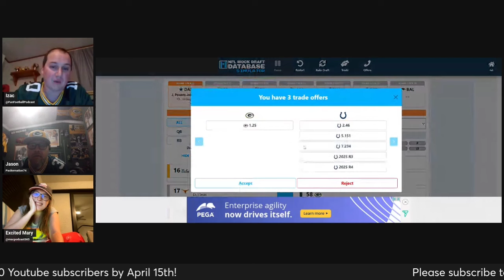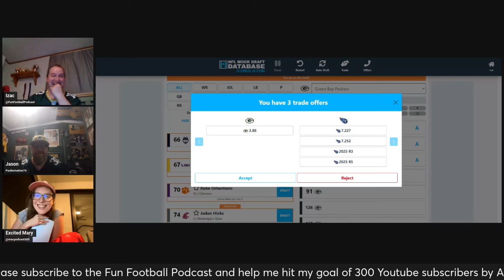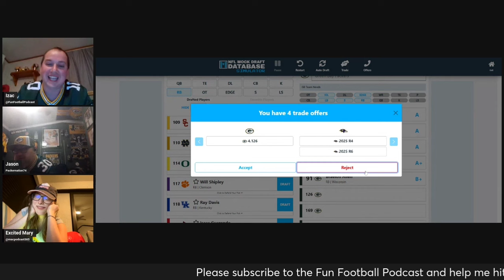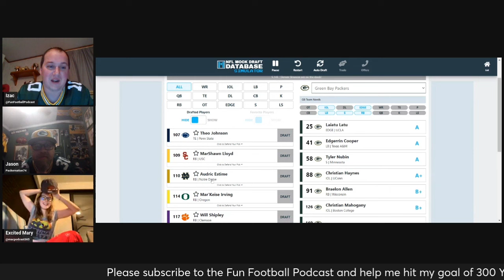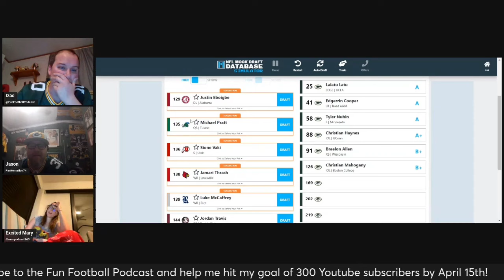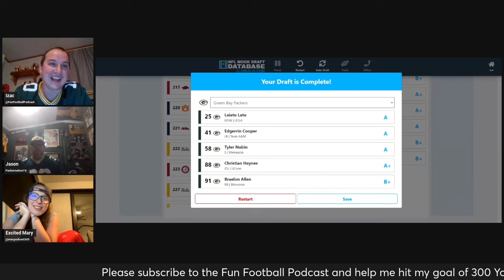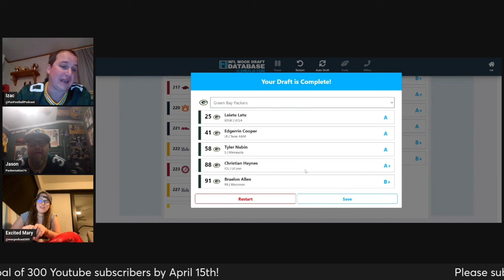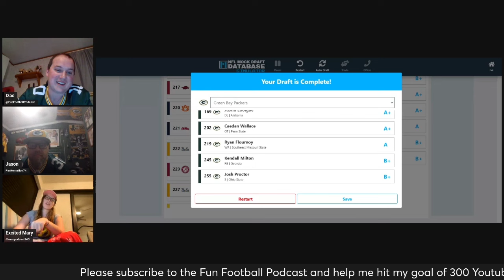9.0 2024 GREEN BAY PACKERS MOCK DRAFT FULL 7 ROUNDS! LATU AT 25! THEN COOPER, NUBIN, HAYNES, ALLEN!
2024 GREEN BAY PACKERS MOCK DRAFT 9.0, FULL 7 ROUNDS! LATU AT 25!? COOPEE, NUBIN, HAYNES AND ALLEN!

Then Mahogany as well in the 3rd! This was too much fun guys. Give us a draft grade and compare to versions 1-8 on the channel!